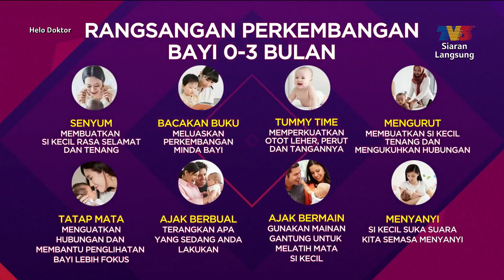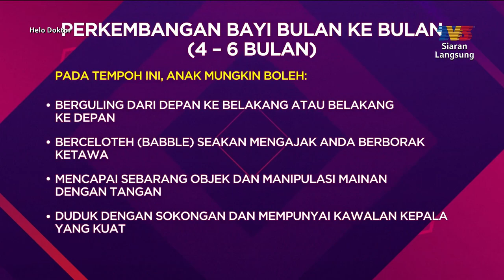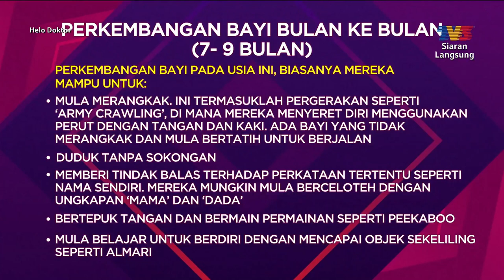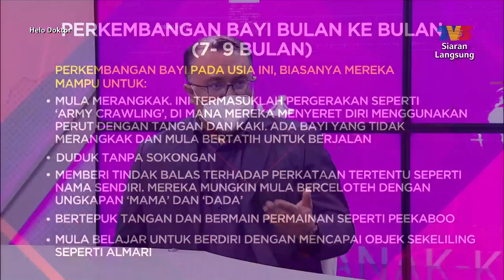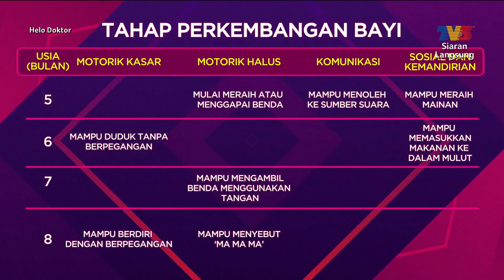[FULL] Helo Doktor (2022) | Bayi Setahun Pertama (Sun, Jan 30)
Topik: Bayi Setahun Pertama
Panel Jemputan:
1. Datuk Dr. Mohammad Iqbal Mohammad Sarwar (Konsultan Pediatrik & Neonatologi, Hospital Pakar KPJ Damansara)
2. Mia Ahmad (Selebriti)
Program yang mengetengahkan pelbagai isu-isu kesihatan yang dihadapi oleh ibu bapa dalam membesarkan anak-anak mereka bersama pengacara Zaim Zaini